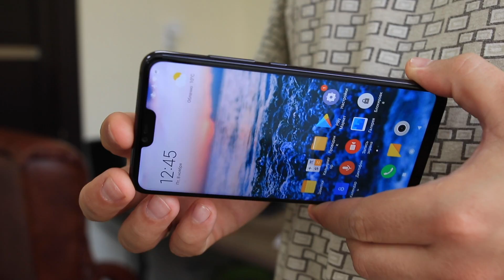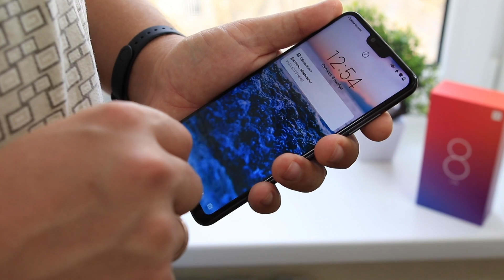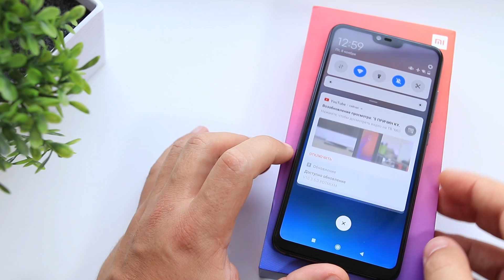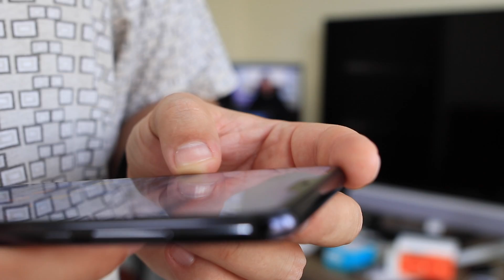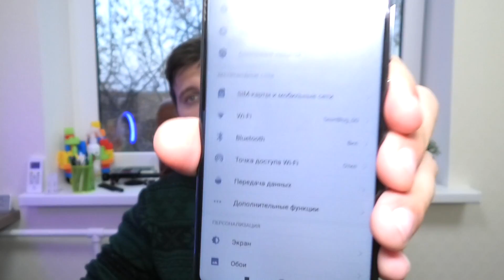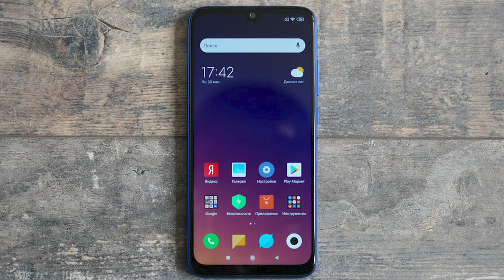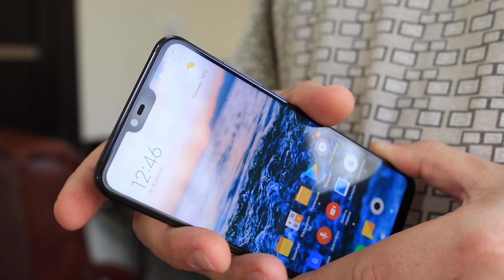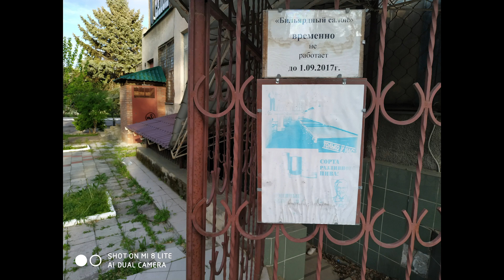ОБЗОР XIAOMI MI 8 LITE ► ВСЕ ПЛЮСЫ и МИНУСЫ СЯОМИ!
Таймкоды (выборочно):

5:17 - есть сравнение с Mi 9 Lite на втором канале
10:22 - олеофобка, маркость
15:42 - размер экрана, IPS матрица, челка / монобровь
21:06 - тест звука, поддержка MiUi, Wi-Fi Dual Band, GPS / навигация, процессор Snapdragon 660
25:57 - разблокировка по лицу, сканер отпечатков, сборка, NFC, конкуренты, QC 3.0 / автономность
35:14 - примеры фото и видео